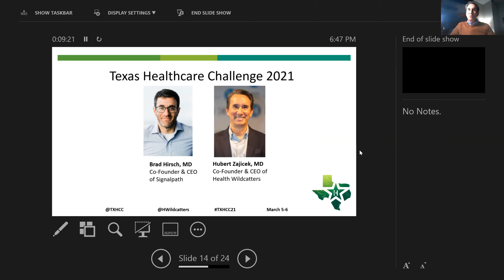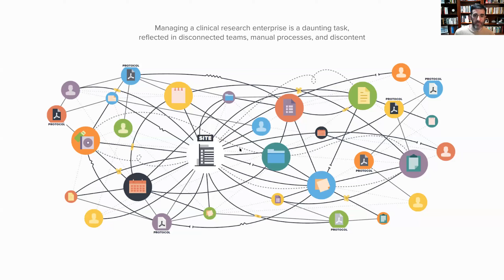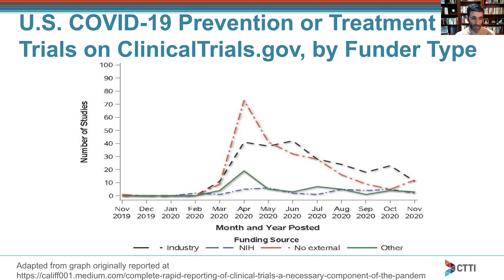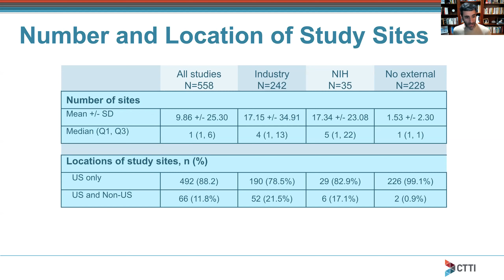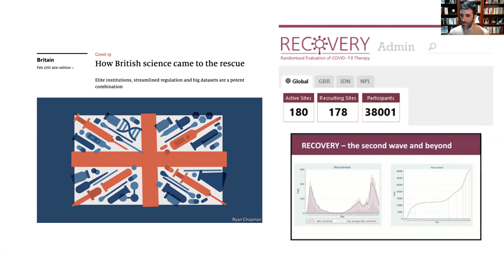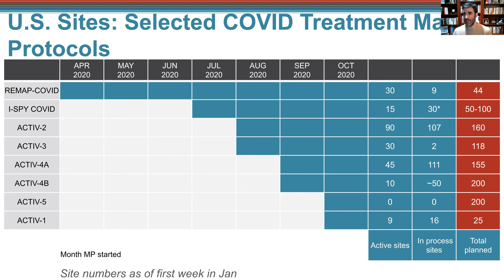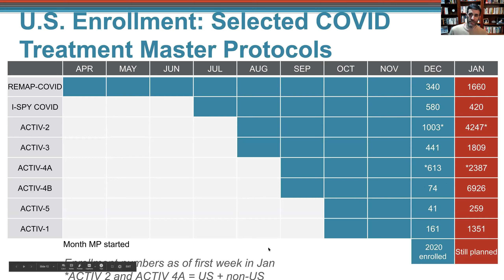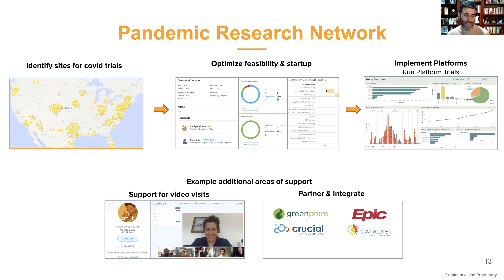TXHCC: COVID Related Innovations with Brad Hirsch, MD